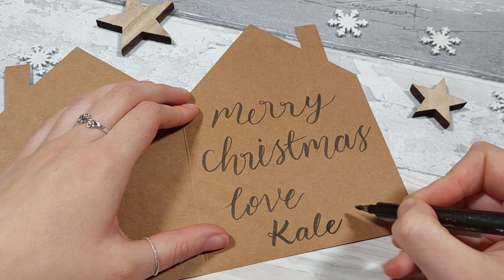Gingerbread House Decorations | Christmas Crafts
Hi there and thanks for checking out this video! I'm making decorations for the festive season based around gingerbread house designs. They are super cheap to make, you pretty much just need brown card and a white pen. I hope you enjoy the video and let me know if you try making any of these or whatever else you're crafting for Christmas 😊

Materials used:
* 200 gsm kraft card
* While gelly roll pen
* Eyelets
* Twine
* Dried orange slices

Time stamps:
0:00 Intro
0:06 Gingerbread house Christmas /greetings card
2:43 Gingerbread card variation 1
3:41 Gingerbread card variation 2
4:20 Gingerbread house gift tags
5:36 Gingerbread house bunting
7:11 Gingerbread house lantern
10:50 Final result & outro